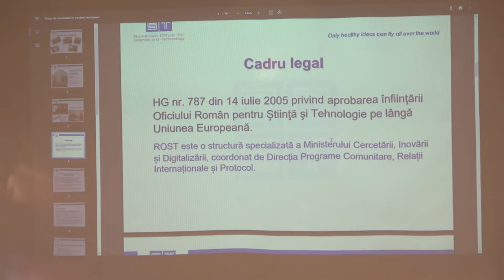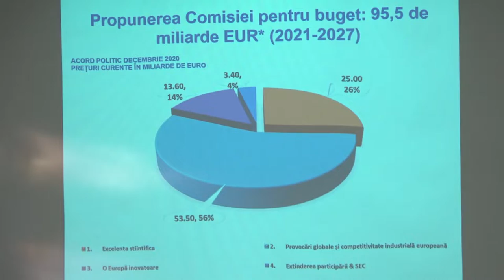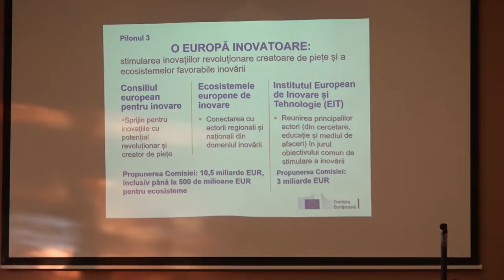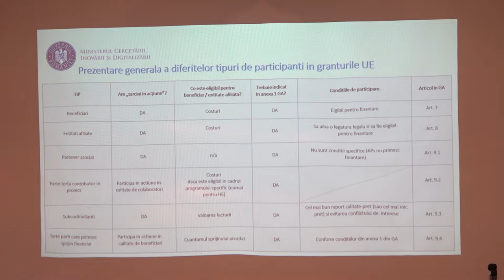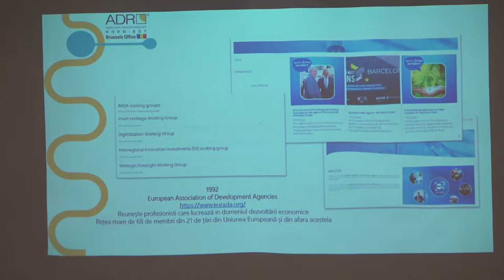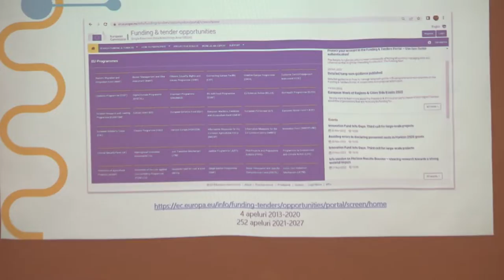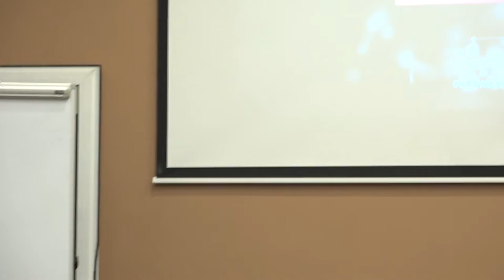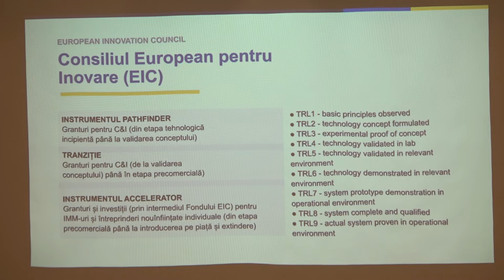BACAU - Conferinta Regionala: Investim acum, construim pentru viitor! - partea a II-a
BACĂU - Conferința Regională: Investim acum, construim pentru viitor! - partea a II-a.

Vizionare plăcută !

ROMANIA KEYWORD PRO PLUG-IN:
metaverse,
meta vers,
metavers,
metavers romania,